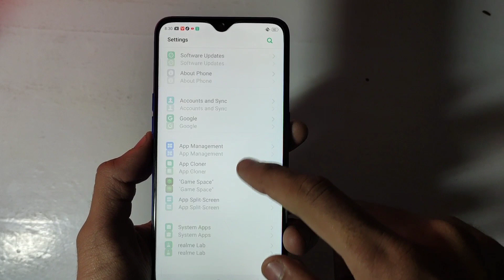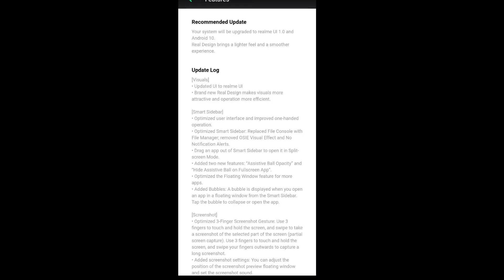Realme 3 Pro Realme UI Update | Realme UI C.01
Guy my name is madan Gaikwad and I'm show on this video